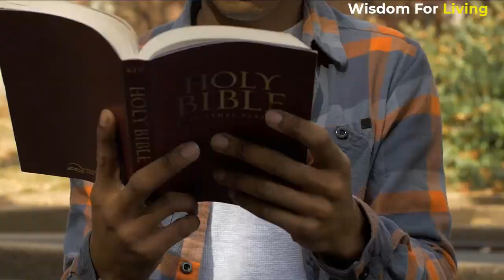THE BELIEVERS AUTHORITY IN CHRIST | PASTOR CHRIS OYAKHILOME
MESSAGE TITLE: THE BELIEVERS AUTHORITY IN CHRIST

WELCOME TO WISDOM FOR LIVING YOUTUBE CHANNEL,
This channel is to help inspire you, motivate, transform you and enable you to build your faith more and more in the mysteries of the Kingdom of God through the teachings of the anointed man of God.

 ABOUT PASTOR CHRIS OYAKHILOME
Pastor Chris Oyakhilome (D.sc, D.Sc., D.D.), is the President of LoveWorld Inc. and of Christ Embassy. Being a Man sent from God and a unique minister of the gospel of Jesus Christ, his Spirit-filled and anointed leadership continues to propel a dynamic, multifaceted and global ministry.
As a pastor, teacher, healing minister, television host and best-selling author, Pastor Chris daily exudes an insatiable passion to reach the peoples of the world with God's manifested presence; a divine commission he has diligently focused on fulfilling for more than 30 years.

WISDOM FOR LIVING does not own the rights to these audio files.